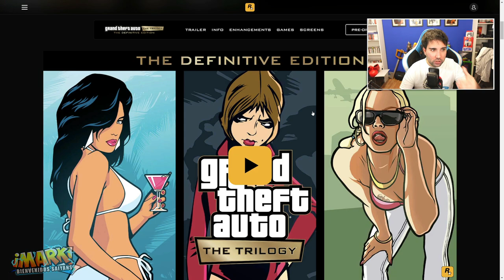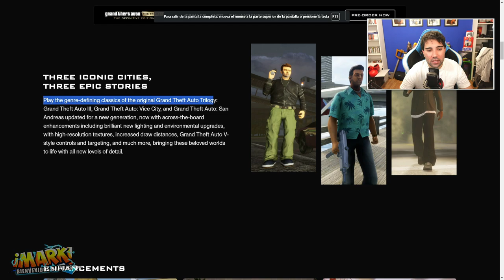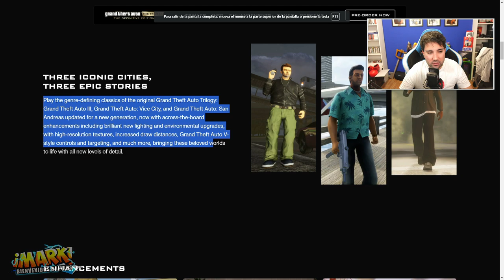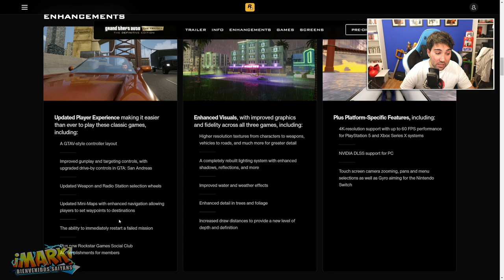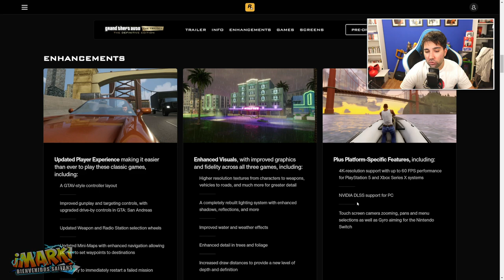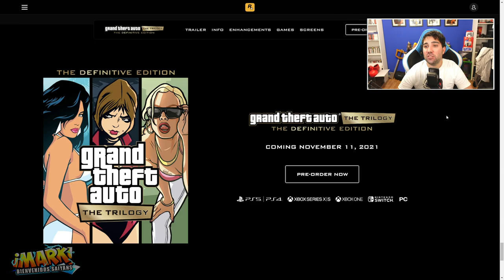NUEVO JUEGO DE GTA: THE TRILOGY - DEFINITIVE EDITION